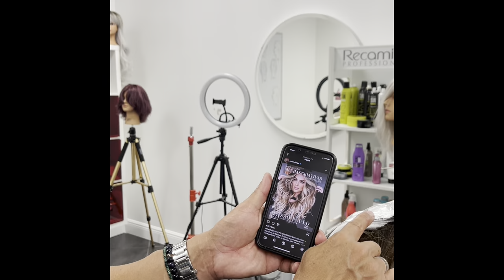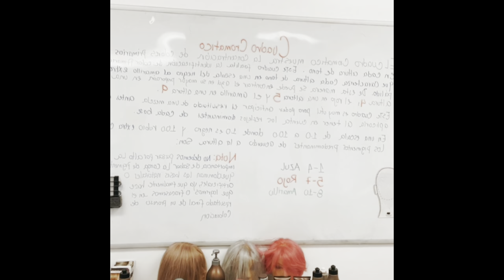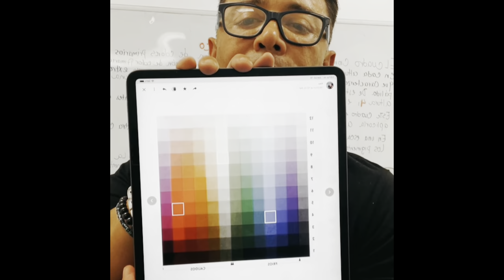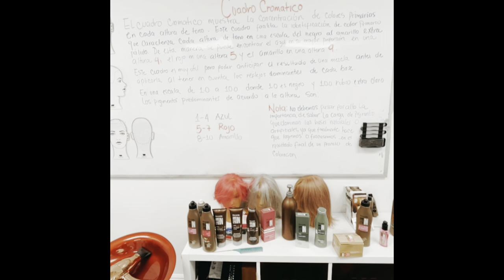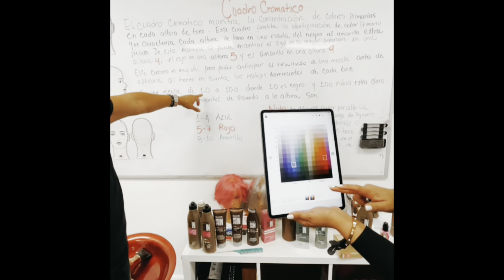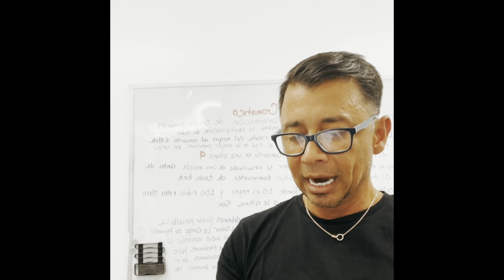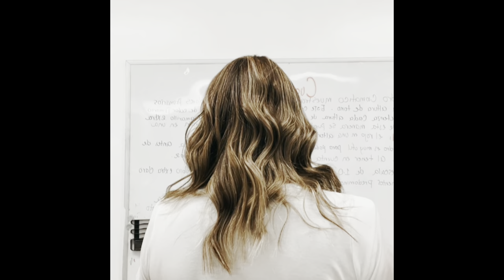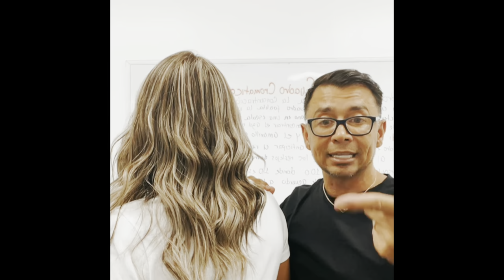Colorimetria avanzada nivel 2 cuadro cromático Balayage color correction